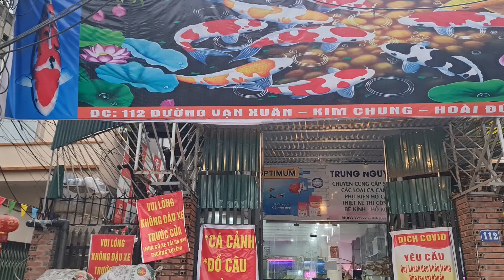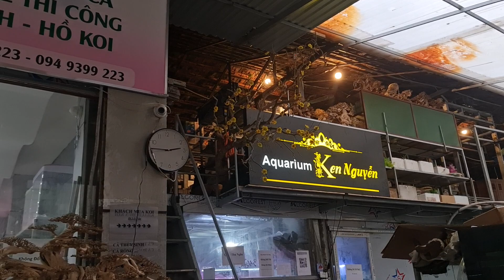Video đầu xuân 2022. Cập nhật các loại cá hiện còn trên cửa hàng. Mời các bạn đón xem...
🐬🐬🐬CÁ CẢNH TRUNG NGUYÊN. Chuyên Phân Phối sỉ lẻ các loại cá cảnh, tép cảnh, cây thủy sinh, Lũa, bonsai, Thuốc men và các loại phụ kiện hồ cá ...
Phân phối toàn quốc...
💥Địa Chỉ:
       👉CS1: 281 Lai xá. Đường Vạn Xuân. Hoài đức. Hà Nội.
       👉CS2: 265 Vạn Xuân. Lai xá. Hoài đức. Hà Nội.
      👉 CS3: Số 9 Phạm Đôn Lễ. tp Thái Bình
      👉 CS4: Số 3 Phạm Đôn Lễ. tp Thái Bình
      👉 CS5: 263 Vạn Xuân. Lai xá. Hoài Đức. Hà Nội.
💥SĐt kèm Zalo:
👉Zalo mua cá. 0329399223. (Trung Nguyên Cá )
👉Zalo mua phụ kiên. 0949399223. Trung Nguyên
💥Face, zalo Mua sỉ. 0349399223. Trung Nguyên